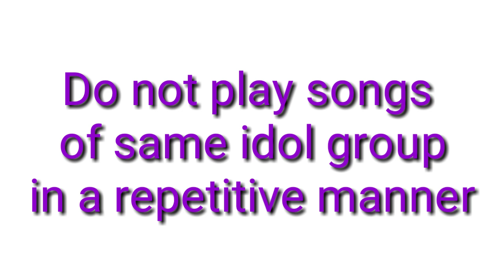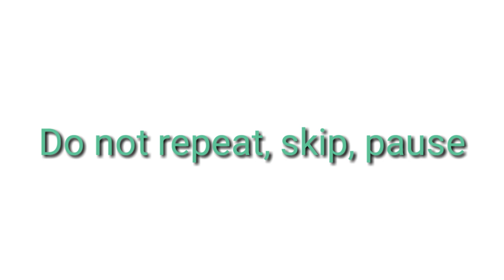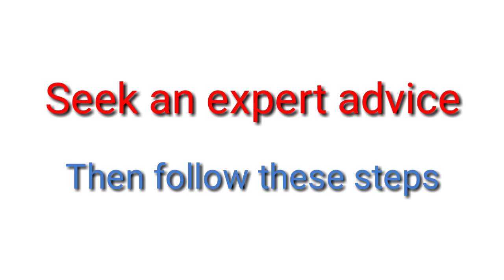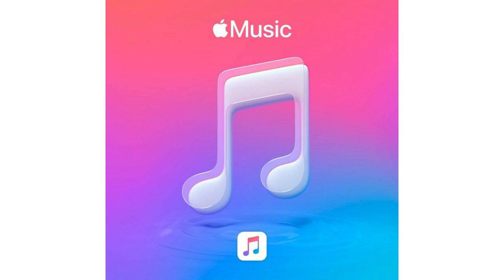Spotify and apple music streaming methods in malayalam